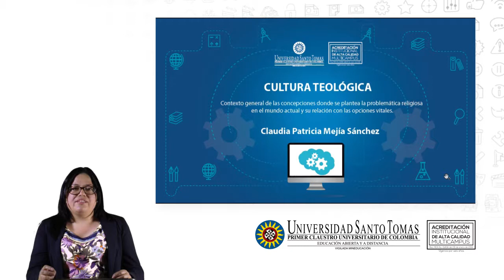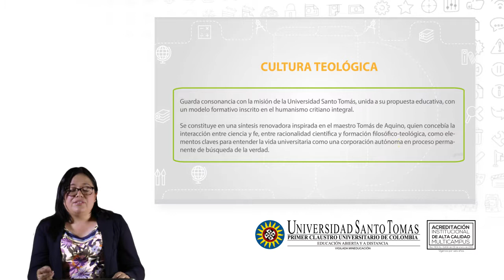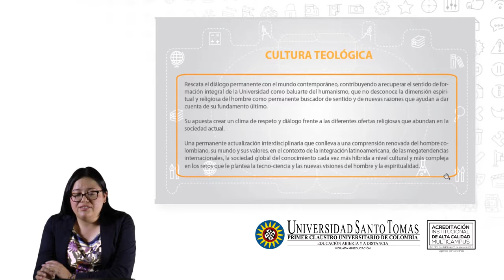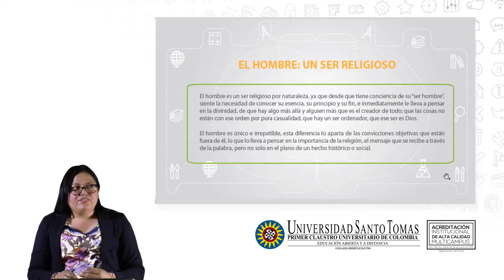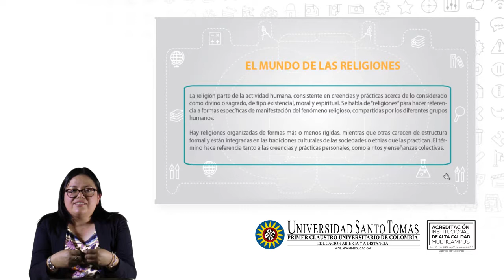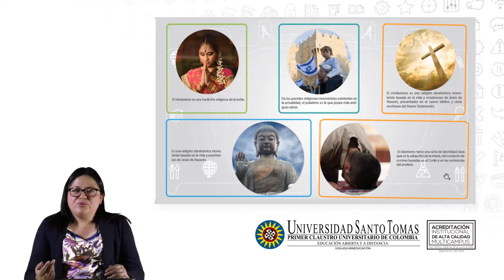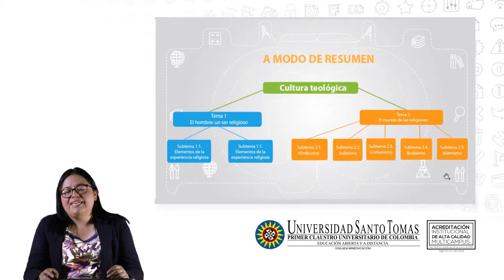Cultura teológica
Contexto general de las concepciones donde se plantea la problemática religiosa en el mundo actual y su relación con las opciones vitales.